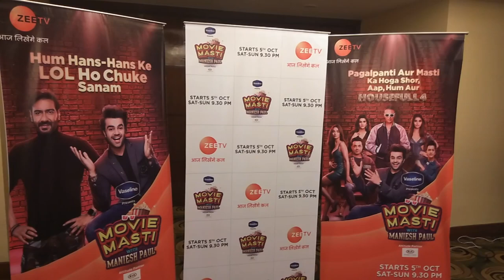"MOVIE MASTI WITH MANISH PAUL"ZEE KE GAME SHOW KE PROMO KE LIYE ALI ASGAR AHMEDABAD ME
:MOVIE MASTI WITH MANISH PAUL" ZEE KA NAYA COMICALBOLLYWOOD GAME SHOW KE PROMO KE LIYE ALI ASGAR AHMEDABAD ME
SHABAN ALI HADAKIYA
S R NEWS GUJARAT